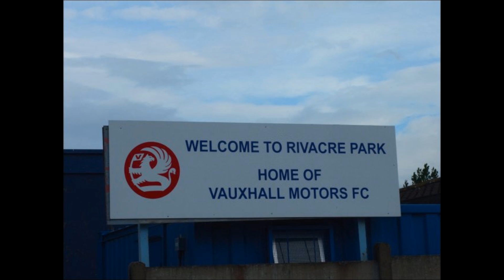Bring a friend for free! 16th February v Guiseley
Vauxhall Motors FC are asking supporters to bring a friend for free for our big game against Guiseley on Saturday 16th February. We're on a great run of form, and playing 2nd placed Guiseley so it should be a cracking game.